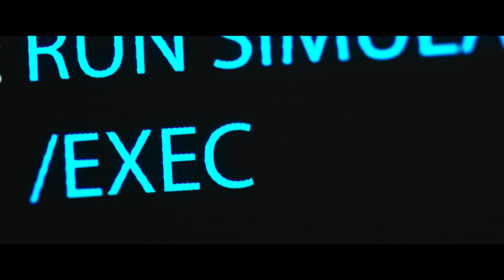Replicas (Domestic Trailer)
Replicas is a 2018 American science fiction thriller film directed by Jeffrey Nachmanoff and written by Chad St. John from a story by Stephen Hamel. The film tells the story of a neuroscientist who violates the law and biomedical ethics to bring his family members back to life after they die in a car accident. It stars Keanu Reeves, Alice Eve, and Thomas Middleditch. It was shown at the Night Visions International Film Festival in Finland in November 2018, and was theatrically released in the United States on January 11, 2019, by Entertainment Studios Motion Pictures. The film was panned by critics, who criticized the writing, plotholes and acting.

Synopsis :
After a car accident kills his loving family, a daring neuroscientist will stop at nothing to bring them back, even if it means pitting himself against a government-controlled laboratory, a police task force, and the physical laws of science themselves.

Replicas
Directed by Jeffrey Nachmanoff
Produced by Lorenzo di Bonaventura, Mark Gao, Stephen Hamel, Keanu Reeves, Luis A. Riefkohl
Screenplay by Chad St. John
Story by Stephen Hamel
Starring  Keanu Reeves, Alice Eve, Thomas Middleditch, John Ortiz
Cinematography : Checco Varese
Edited by Pedro Javier Muñiz
Production company : Company Films, Di Bonaventura Pictures, Riverstone Pictures, Remstar Studios, Fundamental Films, Lotus Entertainment, Ocean Park Entertainment
Distributed by Entertainment Studios Motion Pictures
Release date : November 24, 2018 (Night Visions), January 11, 2019 (United States)

(Source : Wikipedia)